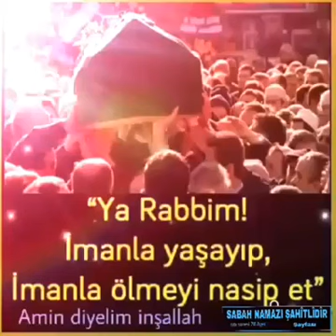Ne idin ne oldun kalk haline bak Bir kefenden başka ne var üstünde 💦 Sabah N